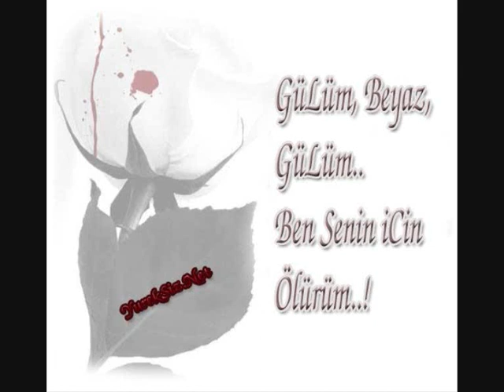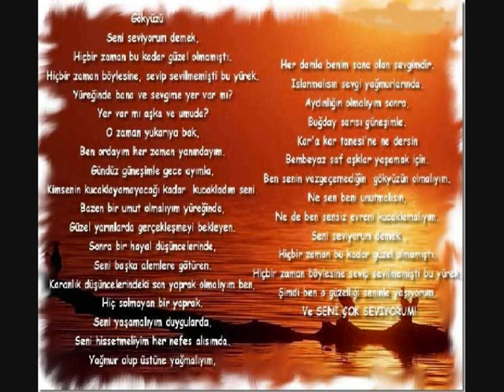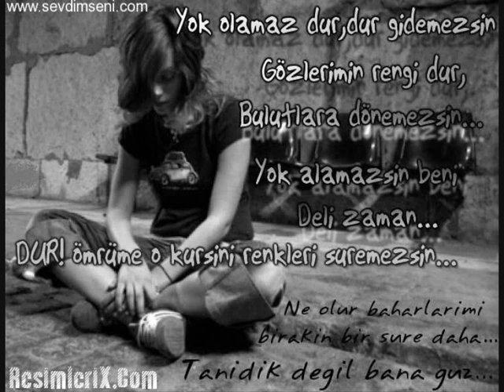karagedikli erkan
karagedik bumsuz ankaralı kulu haymana ankara gölbaşı erkanbaba yunusağa karagediklierkan